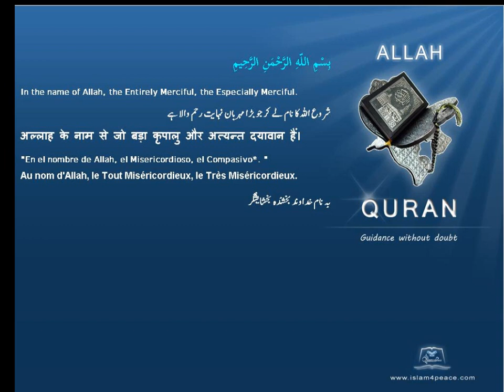إدريس Idris Quran by Theme English Only